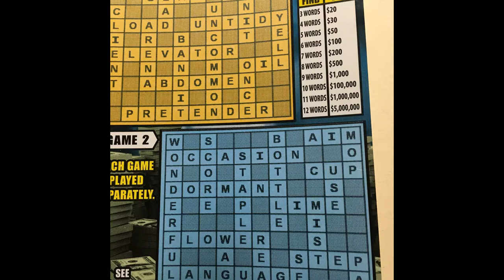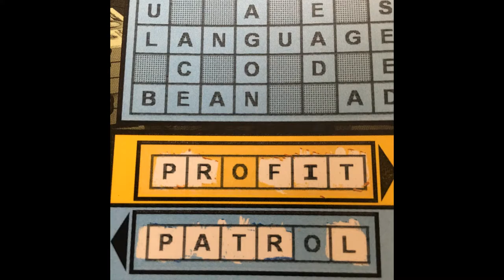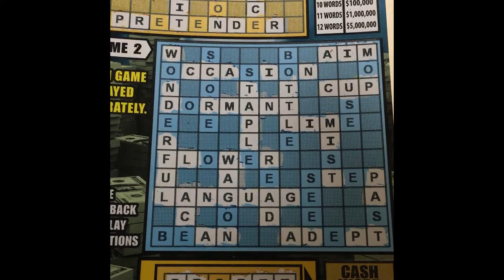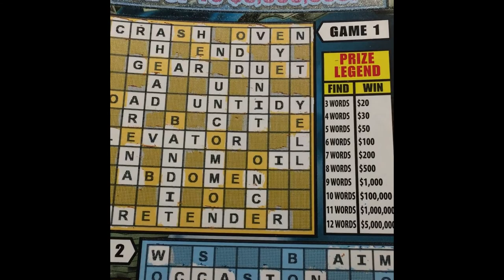A Sunny Sunday with 5 Million Cashword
Ticket #5.  Looking for the winning ticket.